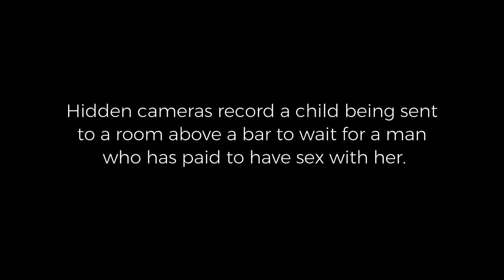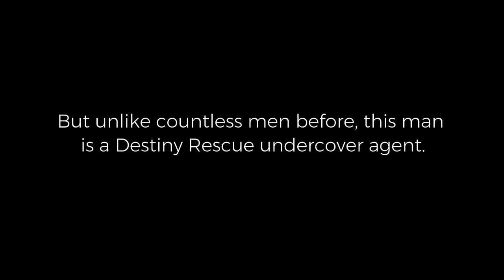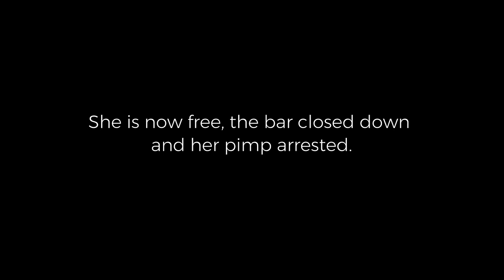The Moment: Undercover Rescue Operation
Undercover cameras capture a human trafficking survivor's rescue from a brothel. Destiny Rescue agents posing as a customer, rescue the girl as she awaits her next abuser (who will later be arrested). Her rescue means she'll have the freedom to be a child and pursue her dreams.